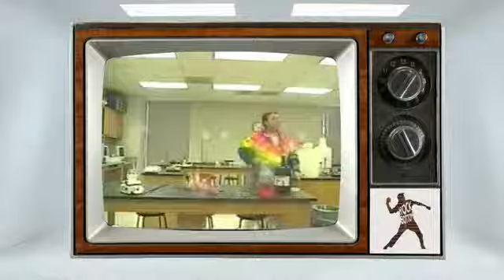Dusty Rich - RockBottom TV - The Explosively Robotic, Sexy Science Episode